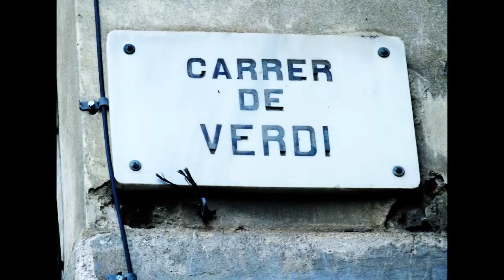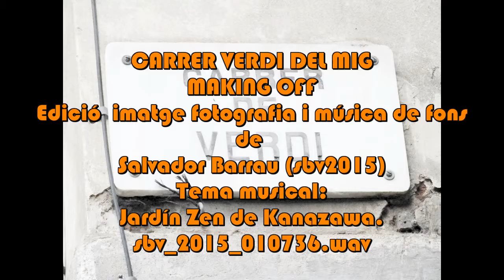Taller VERDI DELMIG 2015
Making off- Tallers al carrer de l Carrer de Verdi del Mig. Una imatge decom guarnir amb la participació dels veïns, l'orgull del lloc de pertinença i el gaudi de veure com les generacions van passant i el carrer es va guarnint. Assolint un guardo de premi. Bona festa Major